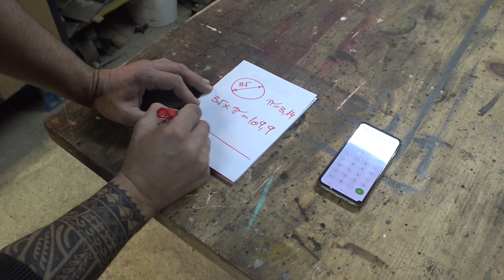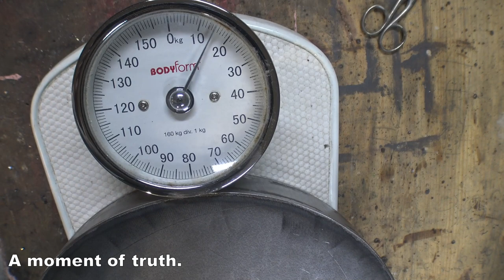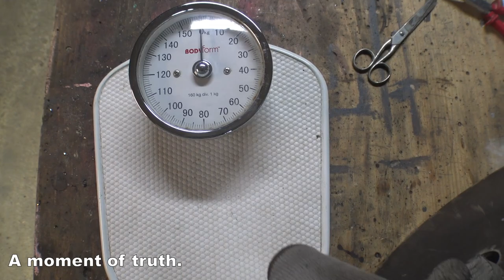DIY weight plates - step by step - home gym equipment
Materials for one pair of plates

Mild steel Flat bar – 50x2mm (2 Inch x 0.08 Inch) - 4$
Mild steel sheet Thickness– 2mm (0.08 Inch) - 10$
Mild steel tube - diameter 25mm (1 Inch) Thickness 2mm (0.08 Inch) - 0.5$
Paint - 1$
Concrete - 4$
Metal cutting disc, Abrasive belt,  CO2 welding wire - 3$
TOTAL for one pair - 22.5$